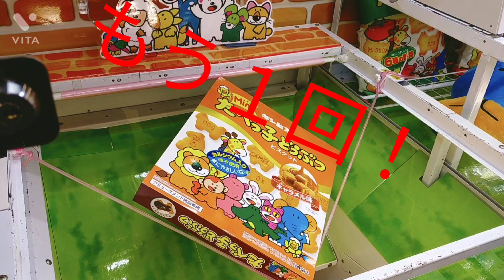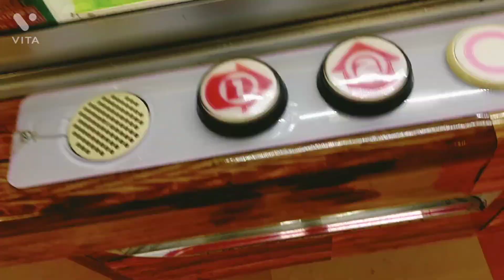クレーンゲームをやってみた！クレーンゲーム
クレーンゲームをやってみました！
ビッグな景品GET